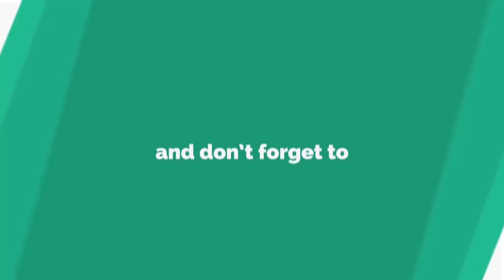Top 10 Temples in India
In this video I have shows the top most temple in India